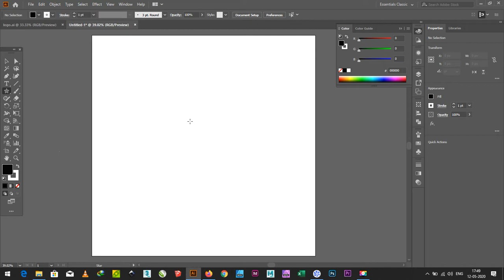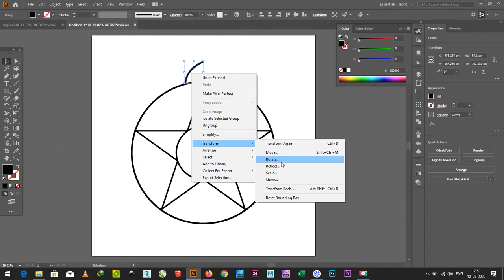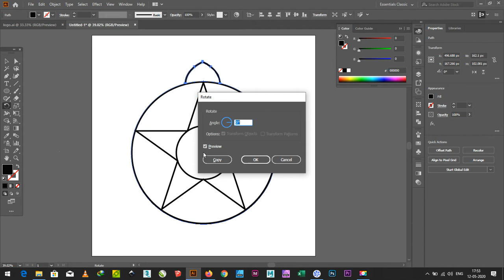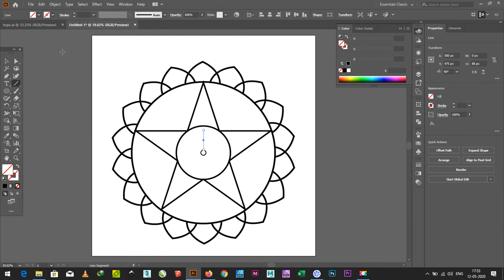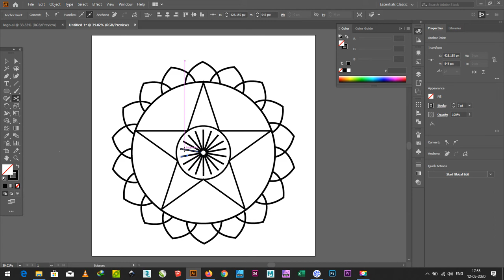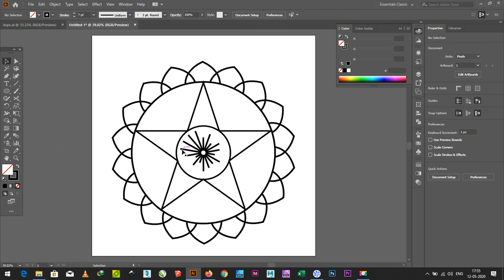Stylish flower logo #75 in adobe illustrator